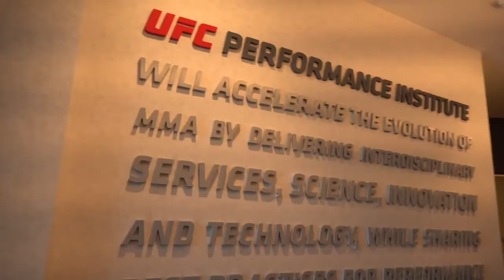MoraMD shows you The UFC Performance Institute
Dr Mora has is a Board Certified and Sports Medicine Fellowship Trained  Orthopaedic Surgeon specializing in Sports Trauma.   He has 20 plus years experience treating professional athletes especially those who practice Mixed Martial Arts.  Dr. Mora has helped world class athletes including Olympic Gold medalists, professional boxers, and elite UFC fighters.
Dr. Mora knows what it is like to suffer with pain.  His legs were crushed by a bus.  He suffers with pain on a daily basis. His personal experience dealing with his knees have helped him be more understanding and more knowledgably when it comes to non-surgical and surgical treatment of arthritis.

You can read more about Dr Mora by searching MoraMD or theUFCfighterSurgeon.